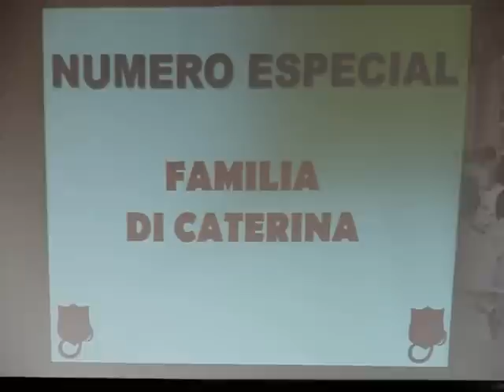Reunion Unida, Salvation Army PR & VI Division (Parte I)